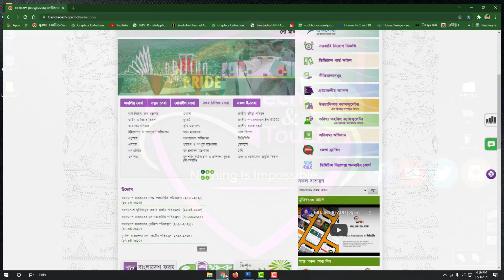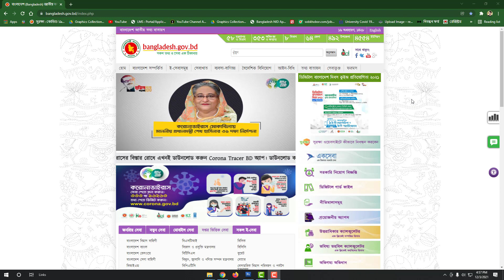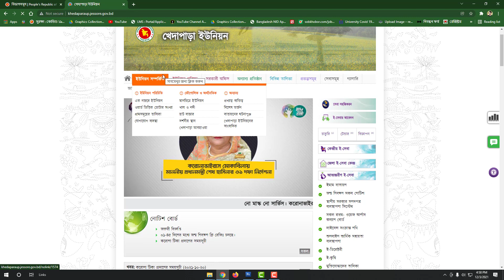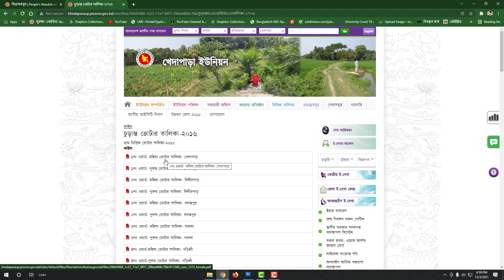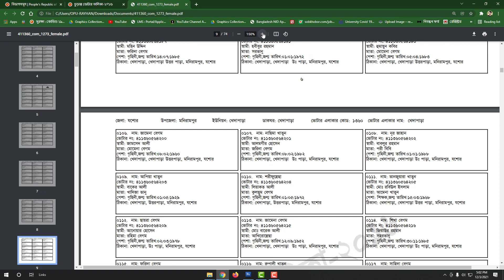চুড়ান্ত ভোটার তালিকা ডাওনলোড করার নিয়ম ।। কিভাবে ভোটার তালিকা ডাউনলোড করব বাংলাদেশ NID VOTER LIST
চুড়ান্ত ভোটার তালিকা ডাওনলোড করার নিয়ম ।।  কিভাবে ভোটার তালিকা ডাউনলোড করব বাংলাদেশ

Tag

01 কিভাবে নতুন ভোটার হবেন ? কি কি কাগজপত্র লাগবে ? কেথায় জমা দিবেন Apply For New Voter NID

02  বাবা মায়ের জন্ম সনদ অনলাইন করার নিয়ম মাত্র 5 মিনিটে অনলাইন করুন একদম বিনামূল্য

03 জন্ম নিবন্ধন অনলাইনে না থাকলে কি করবেন   What to do if birth registration is not online

04 জন্ম নিবন্ধন দিয়ে করোনা ভ্যাকসিন / covid vaccine / করোনা টিকা নিবন্ধন

05 বয়স্ক ভাতা বিধবা ভাতা অনলাইন আবেদন ২০২১  Boyskovata Bidhobavata Online Apply 2021

06 বিধবা ও স্বামী নিগৃহিতা মহিলা ভাতাপ্রাপ্তির জন্য ১৫০ টি উপজেলায় অনলাইনে ভাতার আবেদন গ্রহণ করা হচ্ছে

07 নতুন নিয়মে জন্মনিবন্ধন সংশোধন  online birth certificate correction  birth certificate online 2021

08 নতুন নিয়মে বয়স্ক ভাতা বিধবা ভাতা অনলাইন আবেদন ২০২১ Boyskovata Bidhobavata Online Apply 2021

👤🎈  𝑨𝑵𝑻𝑰-𝑷𝑰𝑹𝑨𝑪𝒀 𝑾𝑨𝑹𝑵𝑰𝑵𝑮 :  👺😎